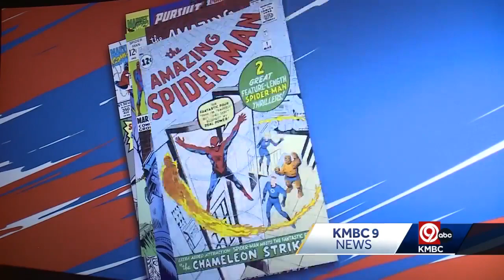An amazing new Spider-Man exhibit swings into Union Station this summer